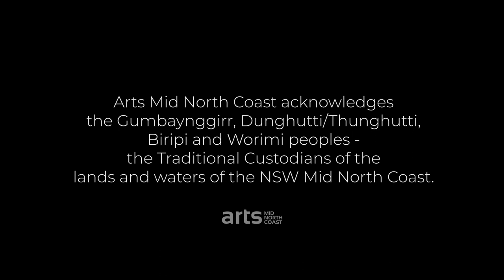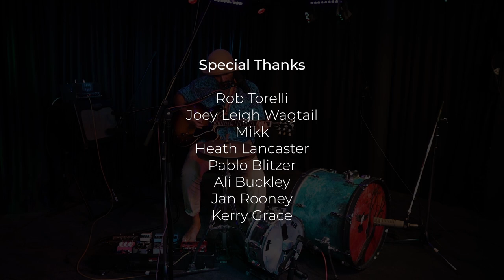Joey Leigh Wagtail - MiNi (digital) Concerts Performance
Joey Leigh Wagtail, a Dunghutti/Gumbaynggirr man hailing from South West Rocks. He has been playing and writing music since his early adolescence. He loves sharing his original material whilst interweaving his favourite covers from every decade. Joey has played in various bands for over 10 years but started creating his one-man band show during the COVID lockdowns.

Joey Leigh Wagtail was a recent recipient of a Music Fellowship with the Astral People, including a residency at the Powerhouse Museum in 2022. His music is an eclectic blend of rock, blues and folk.

Joey performs three of his original songs for our MiNi (digital) Concerts series.
Original music composed and performed by Joey Leigh Wagtail

Video - Brad Collins
Audio - Dave Scammell
Photographer - Elize Strydom
Project Manager - Liv Parker

Filmed on Gumbaynggirr Country, The Music Station Macksville, NSW.
Special thanks to Ali Buckley, Rob Torelli, Jan Rooney and Kerry Grace.